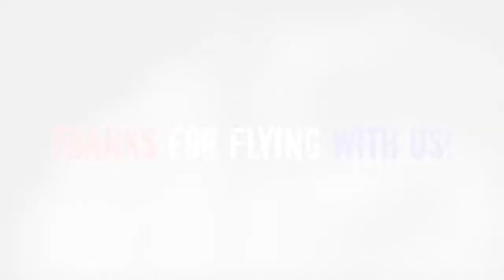Jetpack Tandem Premium Video - Dylan H